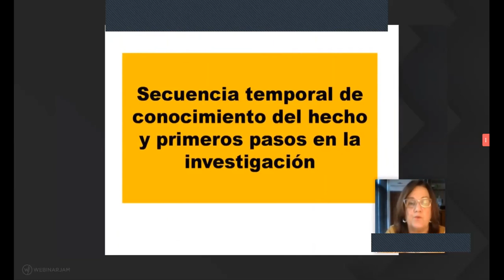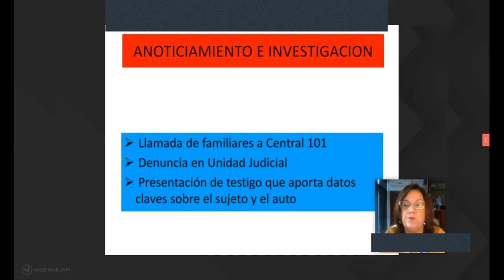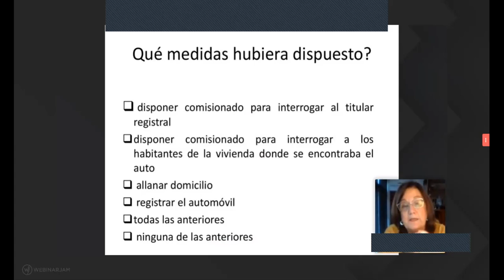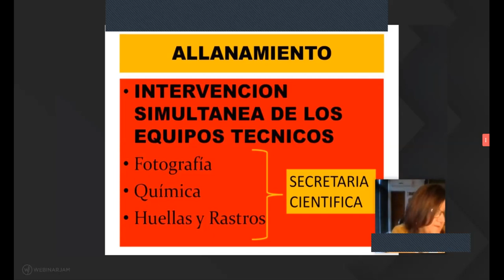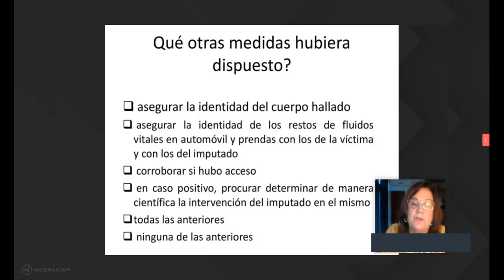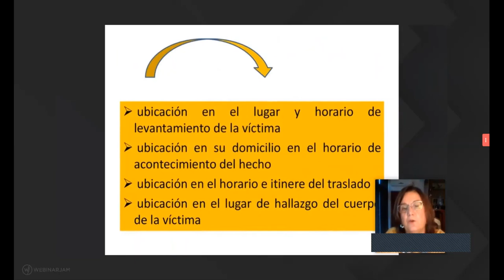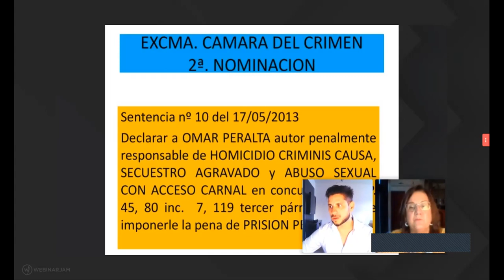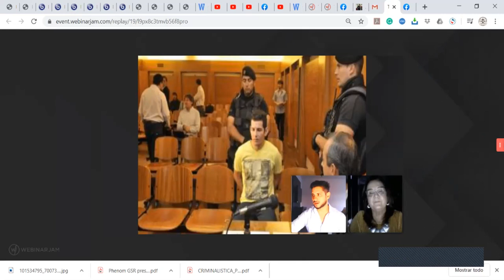ABUSO SEXUAL CASO DE MENOR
FISCAL DANIELA DUPUY
@fedbaduino, criminalistica reconstructiva